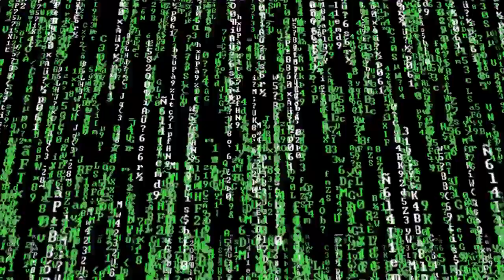In the Matrix Motion Background Loop 4K | Free HD Stock Footage [No Copyright]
Completely FREE STOCK FOOTAGE - Free commercial use! No Copyright! No Credits Required!